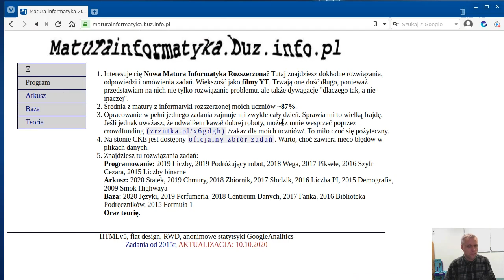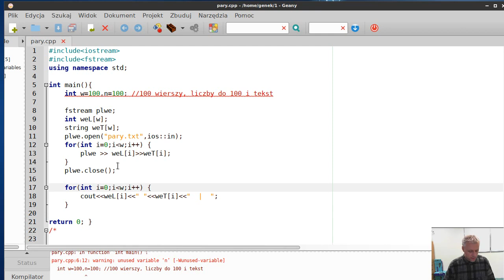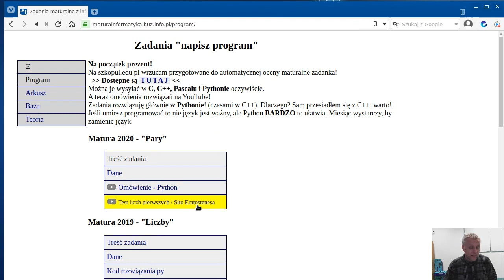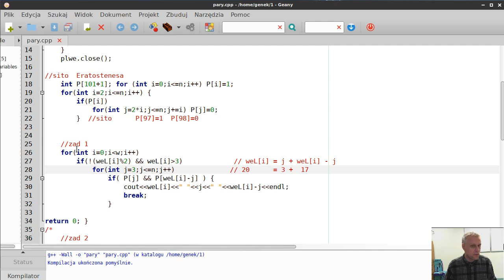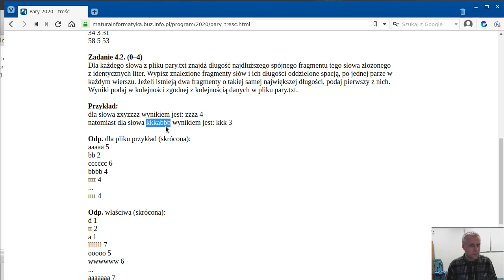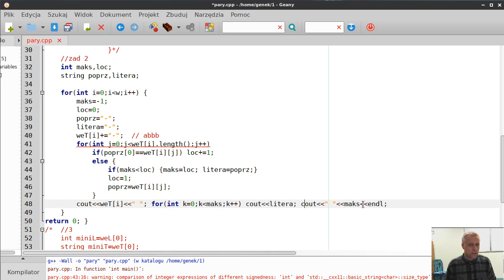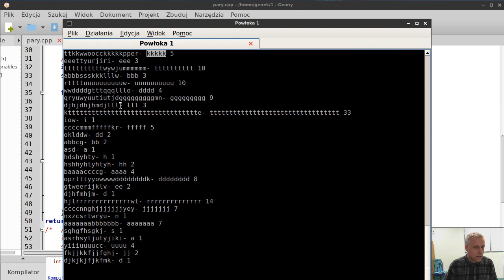Zad. 4 "Pary" - matura 2020 informatyka - C++ cpp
oraz na zrzutkę tam umieszczoną.